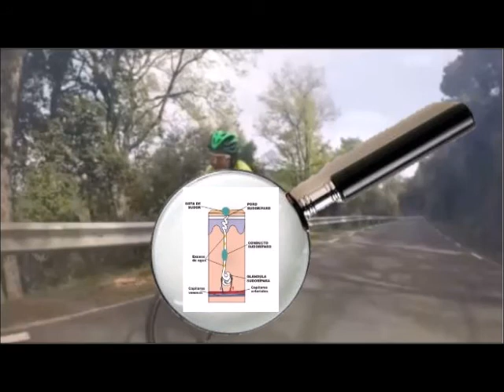Som química | Concurs Aquí hi ha Química 4a edició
Tots nosaltres vivim i som química. Tot funciona gràcies a la química. Aquest vídeo mostra una petita pinzellada d'algunes reaccions que es duen a terme dins el cos i no en som conscients.

Alumna: Judit Ugas Merino
Escola: IES Vallès